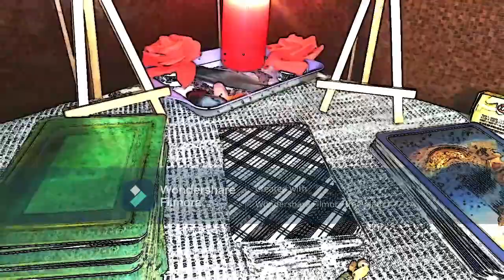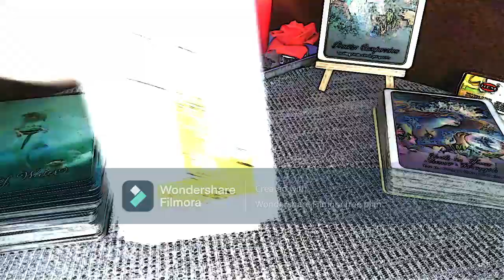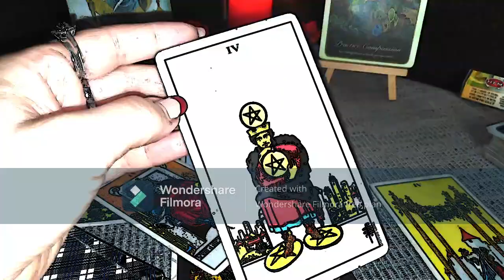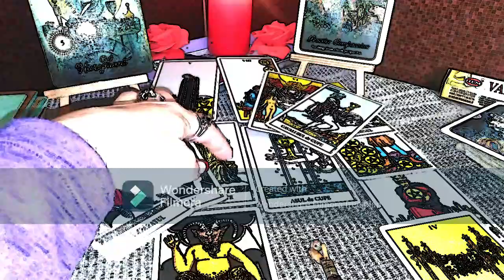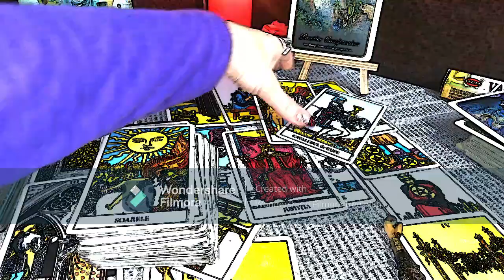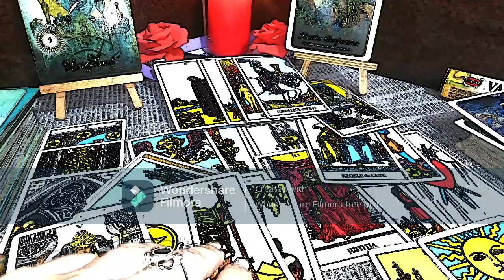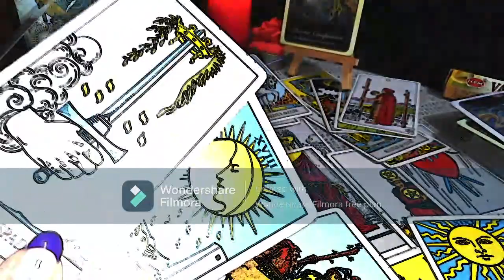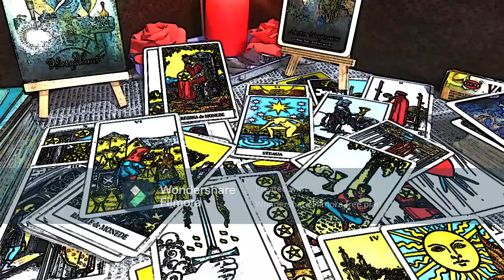TAUR ♉ - DECEMBRIE 2021 - Bucurii☺️ cu Cineva Special si Evenimente⚡ Neasteptate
Etalare pentru zodia Taurului: Soare, Luna, Ascendent, Venus sau NN. A se retine ca aceste citiri sunt colective. Va invit sa Selectati informatiile care corespund vietii voastre particulare.
Va astept !